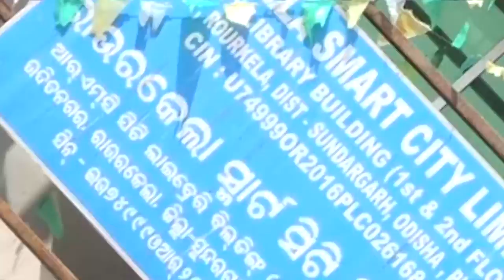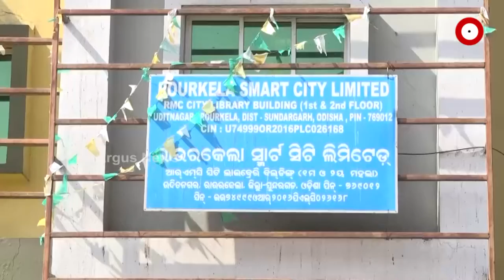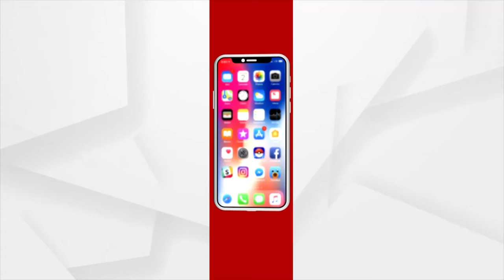Bad Road Condition takes Lives of Many People in Accidents in Smarty City Rourkela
Every day the lives of innocent animals and people are lost in accidents. Many are in critical condition and are being treated at hospitals. Complain against the contractor has been reported by Locals in Rourkela.